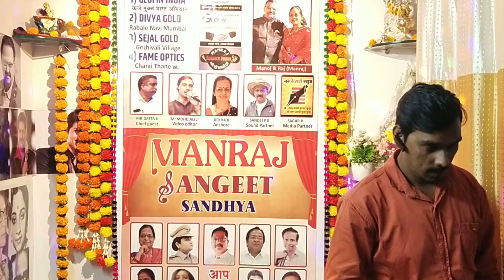Ab Ke Shawan Me Ji Dare Song // Malti Ji & Ali ji // BarishSpeciel Kishor Da